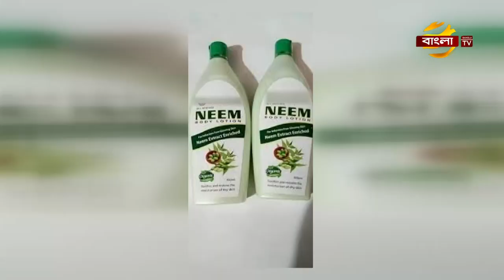how to eat raw turmeric | benefits of raw turmeric in mouth | অ্যান্টিঅক্সিডেন্ট যুক্ত খাবার